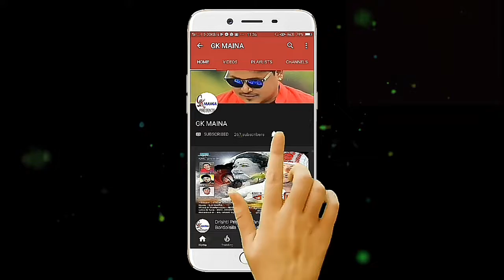SUI DILE XINGI MASH || KRISHNAMONI CHUTIA & NILAKSHI NEOG || RANGDHALI || ASSAMESE BIHU SONG 2019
Audio Credits :
● Album: Rangdhali
● Song Name: Sui Dile Xingi Mash
● Singer: Krishnamoni Chutia & Nilakshi Neog
● Lyricist/Tune: Krishnamoni Chutia